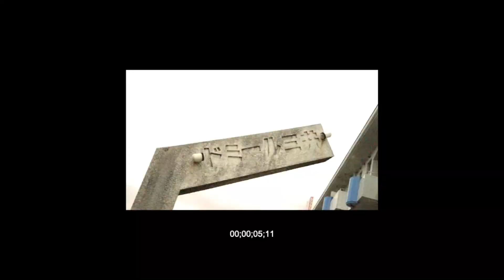WASUREた。/ CHILI x STEEEZO x MAHBIE カントリーロード 52 CM動画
CHILI x STEEEZO x MAHBIE / カントリーロード 52

Words by CHILI

CHILI x STEEEZO x MAHBIE
Album: カントリーロード 52

秋の郷愁を誘う CHILI x STEEEZO x MAHBIE の新作アルバム。
ヤングから大人まで落ち着いて聴ける粒揃いのナンバーが12曲揃っています。深くドリップされたコーヒーを啜るとき、疲れて当てもなくドライブするとき、日常に溶け込むタイムレスなサウンドをお楽しみいただけます。また、他では聴けない独特なサウンドはジャンル、年齢を超えてフィットする感覚を提供いたします。
先行公開されたミュージックビデオ "WASUREた。" 収録。前作、前々作がミュージックマガジン や ELE-KING などの音楽情報誌にレビュー掲載されるなど着々と音楽好きの皆さまに口コミで広がり始めています。ぜひ30分の没入体験をお楽しみください。